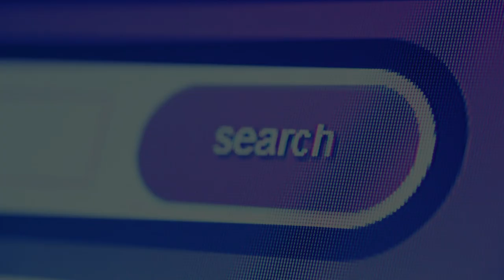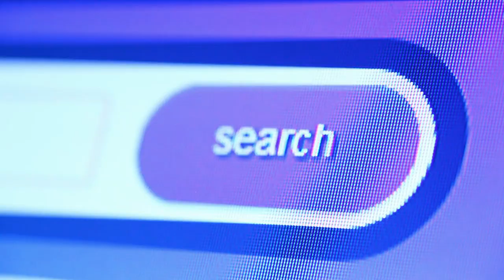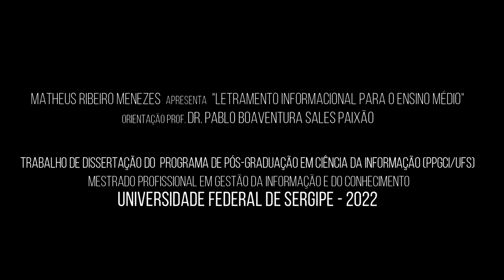Guia Didático - Pedagógico do Tema 30 - Desenvolvendo um artigo II.